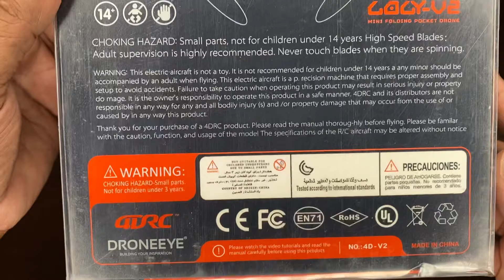4DRC V2 Foldable Mini Drone for Kids Beginners,RC Nano Quadcopter Pocket Drone (form amazon)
4DRC V2 Foldable Mini Drone for Kids Beginners,RC Nano Quadcopter Pocket Drone for Kids Gift Toys,with Altitude Hold, Headless Mode, 3D Flips, One Key Return and Speed Adjustment and 3 Batteries
MAIN FEATURES：
1. Optical altitude hold
2. One key take-off & landing / Return
3. One key Emergency Stop
4. 3 speed control (Low/Medium/High)
5. Headless mode
6. 3D Flip and 360° Rotation

Specifications：
Control Range:80-100 meters;
Remote control: 2 x 1.5V AAA battery (not included);
1 Battery=Flight time: 9-10 minutes X3;
Drone size: 9.5 cm x 9.5 cm x 3.0 cm;
Charging time: 40-60 minutes
ABOUT BATTERY：
Low Battery Power Alarm